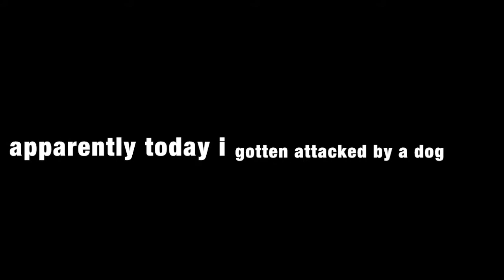i gotta take a break